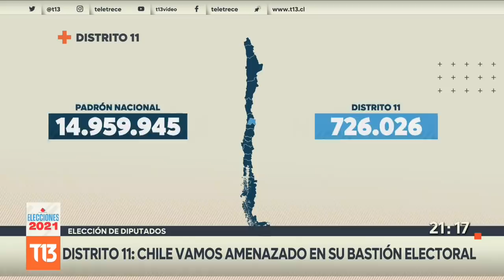Distrito 11: Chile Vamos amenazado en su principal bastión electoral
Estamos a poco más de un mes de las elecciones presidenciales y parlamentarias del 21 de noviembre. De los 6 diputados del distrito 11, considerado un histórico bastión electoral de la derecha, 5 son de Chile Vamos y van a la reelección. Sin embargo, los amenaza una lista paralela apoyada por José Antonio Kast y un reforzado Frente Amplio detrás de Gabriel Boric.